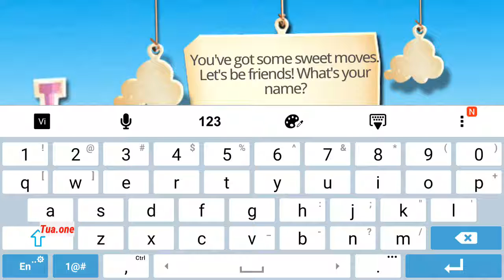Candy Crush Saga Level 5 encode